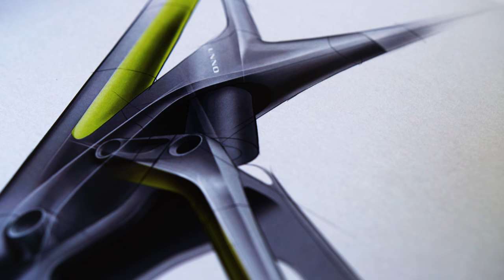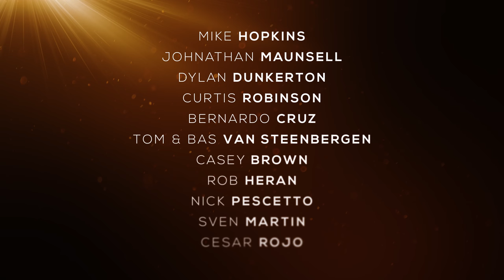MTB HEROES: Trailerblazers (Official Trailer)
MTB Heroes: Trailblazers

Step inside the world of pro MTB riders 🏍 They ride on the edge, live on the verge.

TV show MTB Heroes: Trailblazers is coming to you in UHD